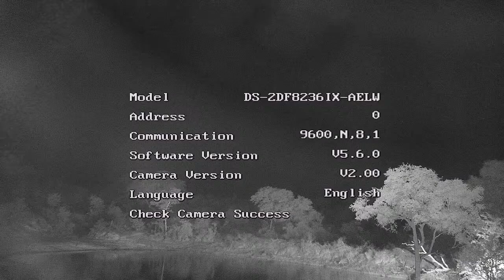Djuma Private Game Reserve Live Stream